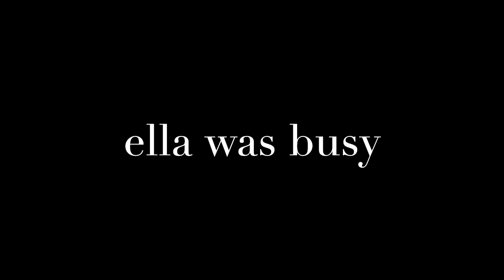fbtv - jan 30th, 2023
find out what's going on at fbhs the week of Jan. 30th